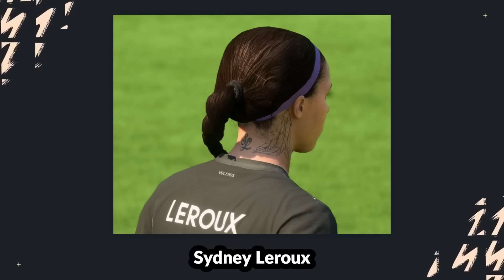FIFA 23 - NEW FACES AND KITS IN TITLE UPDATE #11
We look at FIFA 23 New Faces, Title Update #11 & New Kits! New Things like New Faces, New Squad Update, New Things in Title Update #11, Many New Kits Added, Conmebol Update, New Manager Faces Coming, EA Sports FC Gameplay & More. Stay tune for MORE News!

Sponsored Video: (0:00)
Intro: (0:10)
New Faces - Title Update #11: (0:28)
New Faces - Squad Update: (0:56)
Title Update #11 - New Conmebol Libertadores Kits: (1:46)
Title Update #11 - New Conmebol Sudamericana Kits: (4:28)
EA Sports FC Update: (6:25)
Missing Faces in Squad Update: (6:45)
New Manager Faces Coming: (6:53)
Outro: (7:51)